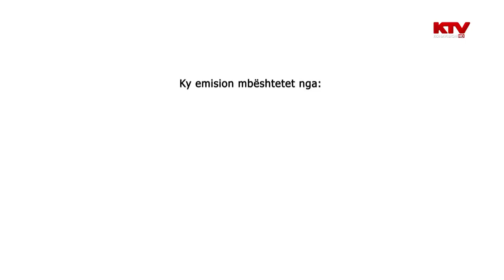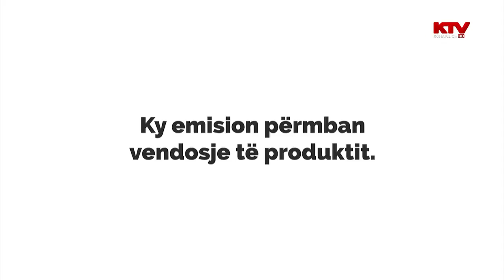Rubikon - Natasha Kandiq 27 06 2017